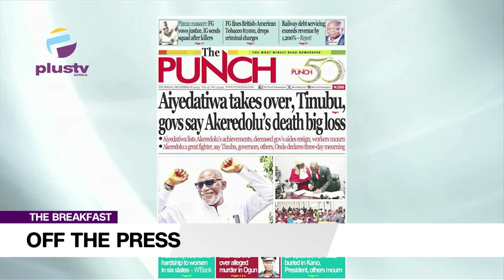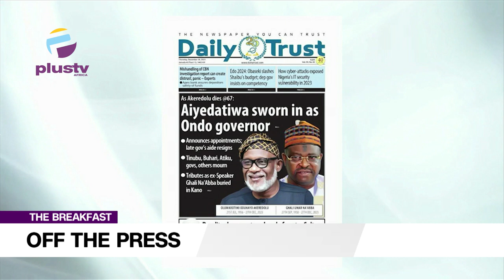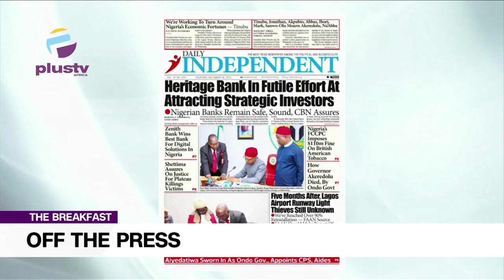Aiyedatiwa Takes Over, Tinubu, Gov Says Akeredolu’s Death Big Big Loss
Ezekiel Nya-Etok, Public Affairs Analyst, Joined Nyamgul Agaji And Rume to review the biggest stories in Newspapers today.